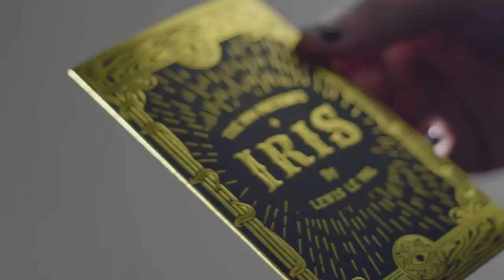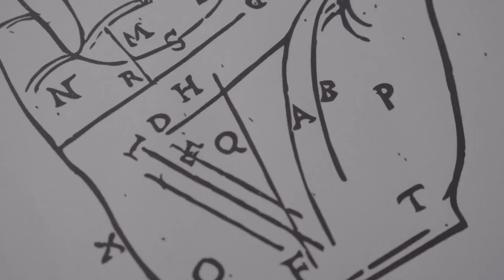3867 iris lewis de val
Oubliez la lecture des lignes de la main… Lisez directement dans l’œil de vos spectateurs !

Les lignes, les marques et les motifs de l’iris de l’œil peuvent vous en dire plus sur la vie d’une personne que n’importe quelles lignes de la main ! (Du moins, c’est ce que vous dites à votre participant.)

En utilisant le concept remarquable de la fixation du regard, IRIS vous permet de deviner un domaine spécifique et important de la vie auquel votre participant PENSE.

Après avoir livré une analyse de personnalité (reading) impressionnante sur ce domaine de leur vie, vous révélez une information personnelle que vous n’auriez pas pu connaître à l’avance : son signe astrologique !

Les méthodes sont brillamment sournoises. Il n’y a pas d’anagramme et rien n’est jamais écrit !

En fait, les méthodes sont cachées à la vue de tous, imprimées directement sur les deux cartes que vous recevez. Elles sont si bien cachées que votre participant pourrait inspecter les cartes à la loupe s’en avoir la moindre idée sur la méthode.

De plus, IRIS n’utilise que deux cartes que vous pouvez emporter partout avec vous, prenant très peu de place dans votre portefeuille ou votre sac à main.

Les instructions vidéo accompagnant IRIS contiennent également une mine de connaissances et de conseils pour donner des analyses de personnalité (reading) uniques et individuelles.

Les débutants en mentalisme évitent souvent la lecture à froid (cold reading) par crainte d’échouer. IRIS est l’antidote à ces réserves ; il garantit la réussite de toute expérience, quelque soit le succès de votre analyse de personnalité. Ce filet de sécurité intégré vous permet d’aiguiser vos compétences en lecture à froid sans craindre de vous tromper.

IRIS est un outil spécial conçu pour faciliter et améliorer vos analyses de personnalité. Cela laissera à votre participant un souvenir profond, personnel et significatif qui a le potentiel de lui ouvrir de nouvelles perspectives.